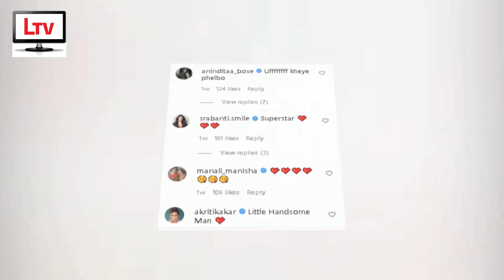রাজ-শুভশ্রী পুত্রকে নিয়ে কটাক্ষ! জবাব দিলেন শ্রাবন্তী | Srabanti talks about Raj-Subhashree's Yuvan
ঘরে বসেই কেনাকাটা করুন সবচেয়ে সাশ্রয়ী মূল্যে
যেকোনো টি শার্ট-এ থাকছে আকর্ষণীয় মূল্য ছাড়! কিনতে ভিজিট করুন

Microphone we use
Laptop we use
Best Budget Phones

Video Details:
Actress Srabanti Chatterjee called Yuvan Superstar Latest News 2020

Raj-Subhashree's son Yuvan's New Dress Jeans Shirt 2020

Raj-Subhashree son Yuvan's Photos by Raj Chakraborty & Sister 2020

Brand New Photo of Raj Chakraborty 2020

Raj & Subhashree's son Yuvan Chakraborty Latest News & Photos 2020

Yuvaan Chakraborty New Video & Photos 2020